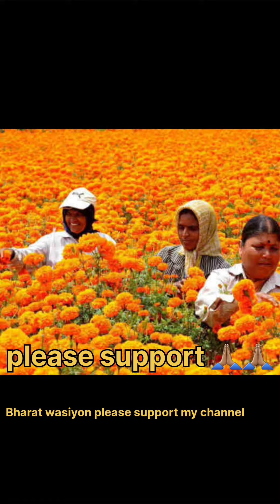Man and Bird Love:Saras पक्षी और एक शख्स के बीच प्यार दोस्ती की कहानी ll Md Aarif la dost bna Saras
Genda phool ll Genda phool ki kheti ll Genda ka seeds kaise banta ll Flowers field 2023

savi doston ko mera channel mei swagat hai
mera channel (Abhishek yaar vlogs) ko aplog pyar dijiye aur video ko complete watch kijiye thank you 🙏🏽🙏🏽
mera Facebook I'd:-abhi single
mera Insta I'd:-abhishekvlogger4 ke name se hai

         buy myself flowersf lowers lyric video
hot desi vlogger youtube india
my first vlog
manoj Dey
abhishekvlogs
ELVISH yadav
sambhavna seth
mumbiker nikhil
mr&mrs chaudhary
The UK07 RIDER
Gaurav zone
Rimorav Vlogs
flying beast
sourav joshi
manoj Dey
savitri vlogs
dancer sanatan
abhi jain
abhishek yaar
abhishek yaar vlogs
daily life vlogs
Rohit zinjurke
part 2 holi bts
Kesaksian Perekam Video Viral Remaja
Bawa Celurit Ditabrak Mobil di Magelang
my first vlog
saras_arif _address,
human_and_animal _love,
manoj Dey
Holi bts part 2
sourav joshi
vijay Riya vlogs
shivani kumari
shivani kumari official
rangila daily life vlogs
abhishek yaar vlogs
abhishek vlogs